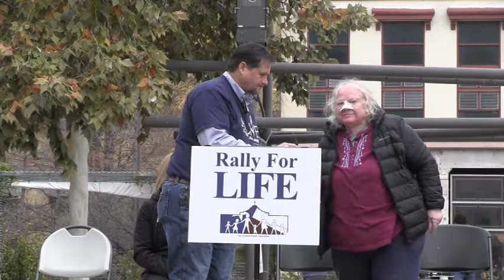SA Rally for Life Tere Haring (Allied Women’s Center) Jan 22, 2022